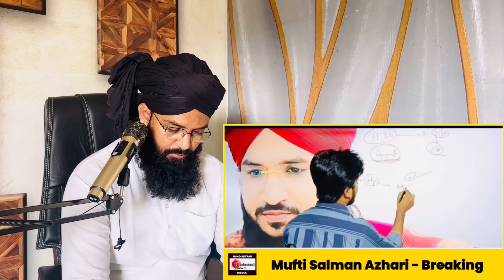मुफ़्ती सलमान अज़हरी की फ़ुल अपडेट // क्या रहा 8 जुलाई को // अब कब होगी ज़मानत